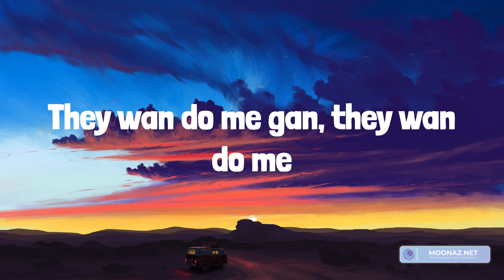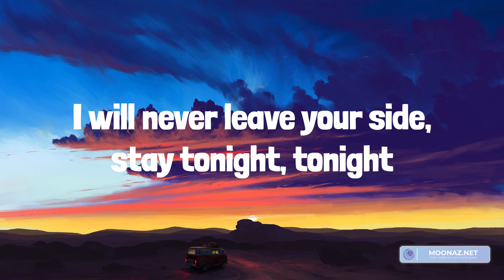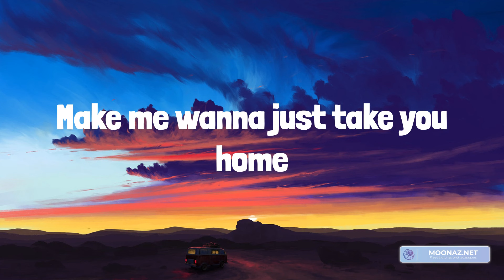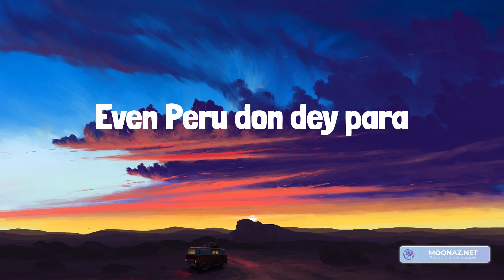Fireboy Dml - Peru (Lyrics)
Lyrics:
Peru para
Peru para
Peru para
Peru para
Peru para
Peru para
Peru para
Peru para
Peru Peru para
I'm loo
Peru para
Peru Peru para
I'm loo
Peru para
Peru Peru para
I'm loo
Even Peru don dey para
Peru para
Peru Peru para
I'm loo
Peru para
Peru Peru para
I'm loo